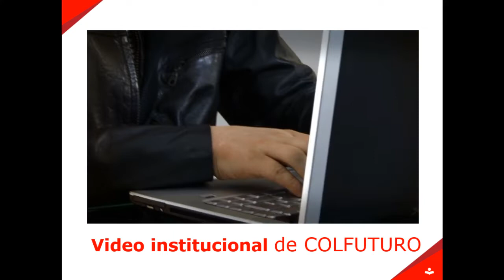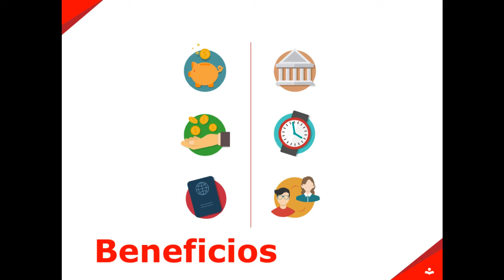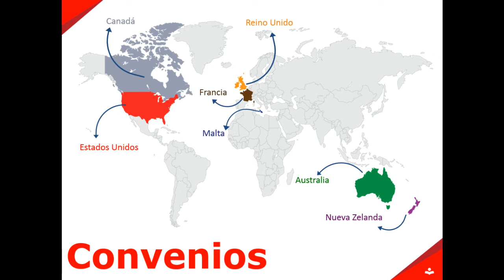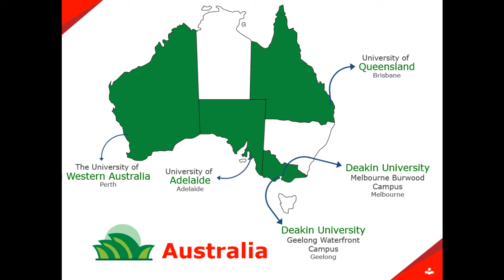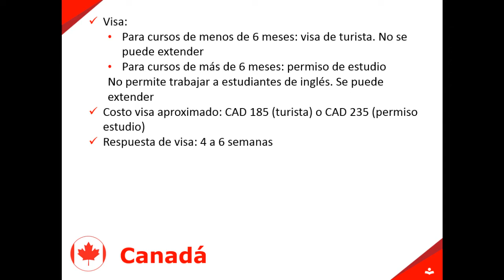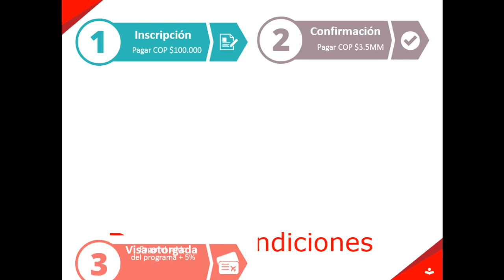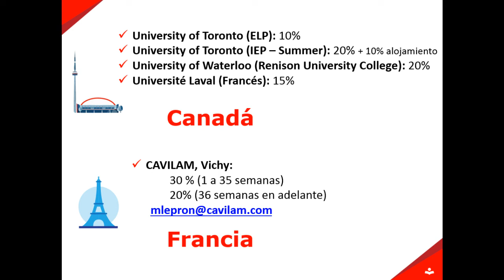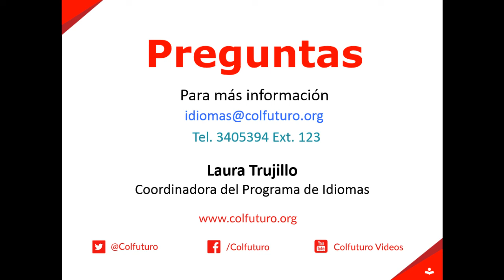Charla Programa de Idiomas 09.mar.2019